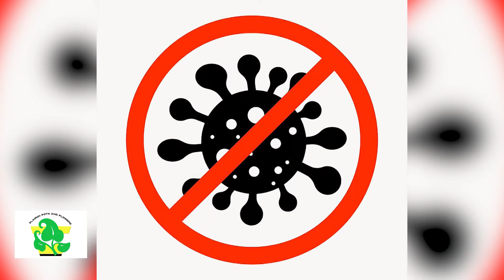BENEFITS OF THE CATHEDRAL BELLS PLANT - An Intro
This is @FlairGH Inc's first in the series of the HEALTH AND OTHER BENEFITS OF THE CATHEDRAL PLANT. Join us on this educative journey. Let's begin with this intro...